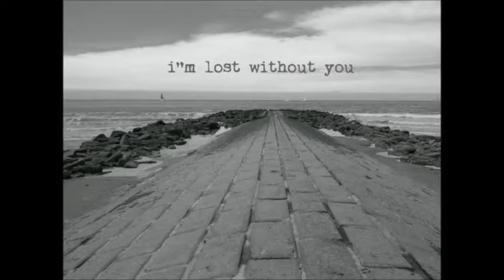All Out Of Love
All Out Of Love peformed by Robert Deppwe